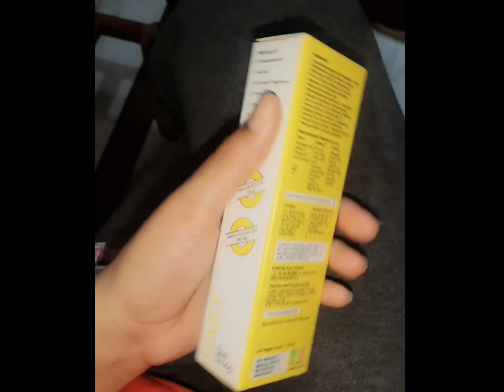Trying Sun Scoop Invisible Sunscreen Spf 40 PA+++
***TIMESTAMPS***
0:04 Packaging
0:15 Texture
0:45 Application